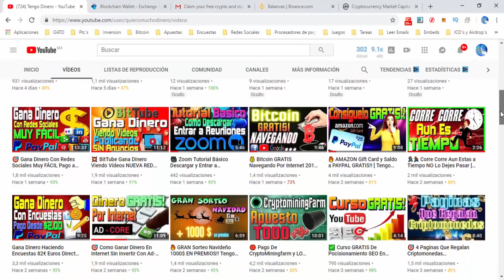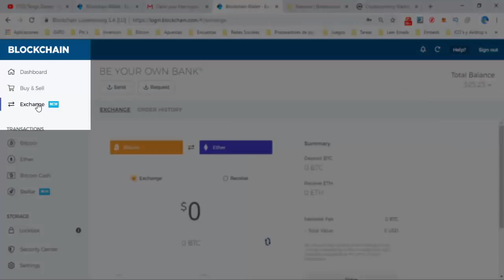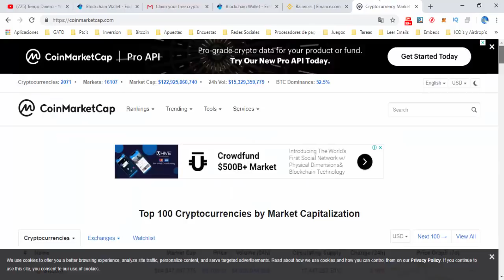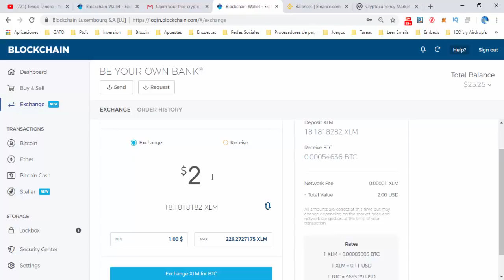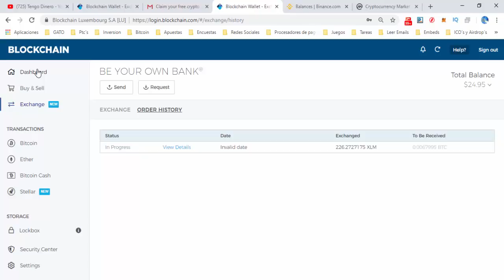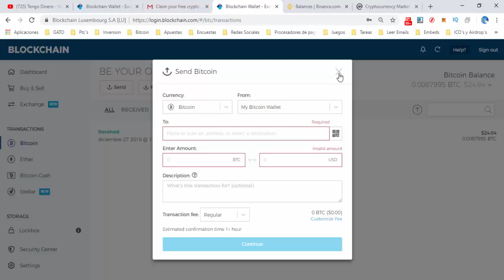😱 $25 GRATIS Airdrop XLM Stellar Como Reclamarlos y Cambiarlos Por Bitcoin [ Tengo Dinero ]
Hace un mes aproximadamente publique el AirdropEstellarBlockchain En este vídeo veremos como reclamar nuestros XLM y el sencillo procedimiento para cambiarlos por BitcoinGratis si aun no estas participando te dejo el enlace a un vídeo para que veas como puedes participar aun estas a tiempo.